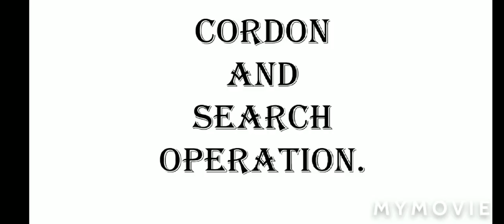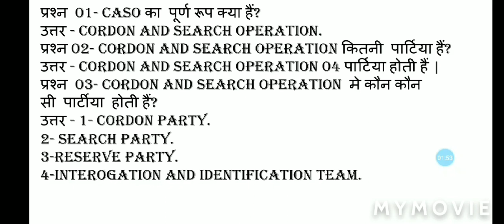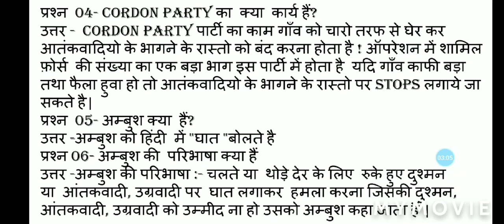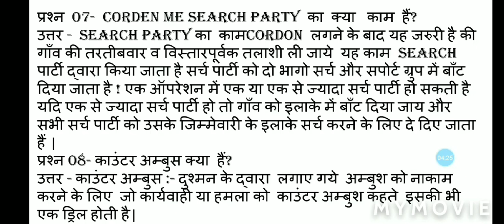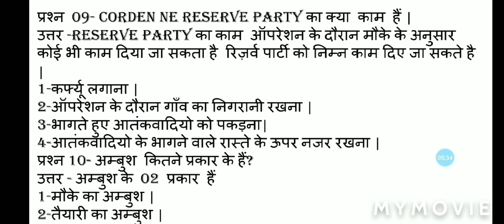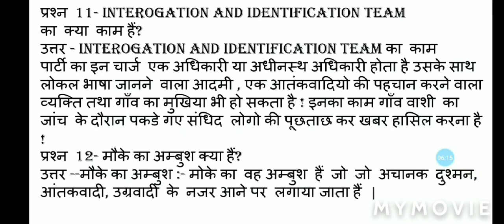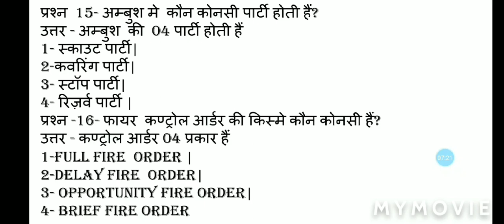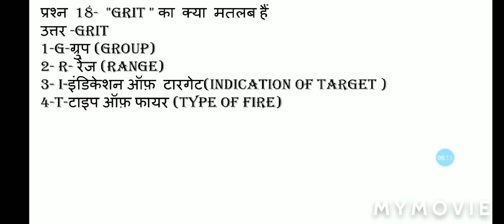Corden and search and Ambush Question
ldce exam in CRPF,

si ldce exam,

hc ldce exam

CRPF ldce exam

CRPF Training,

CRPF course quez,

CRPF department exam,